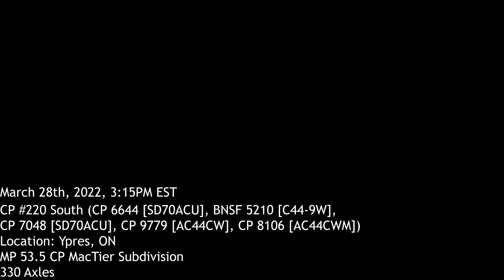CP 6644, BNSF 5210, CP 7048, CP 9779, CP 8106 [CP 220] at Ypres, ON [03/28/22]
CP 6644 leads reprioritized CP 420 through Ypres with air issues on a blistering cold March 28th, 2022 on the approach to Baxter where they will meet CP 113 North. This would be the first time in 2022 CP 6644 takes the lead on the MacTier.

Chapters:
Intro 00:00 00:17
CP 6644 at Ypres 00:17

🎵 Track Info:

Title: Hiking by Silent Partner
Genre and Mood: Rock + Bright